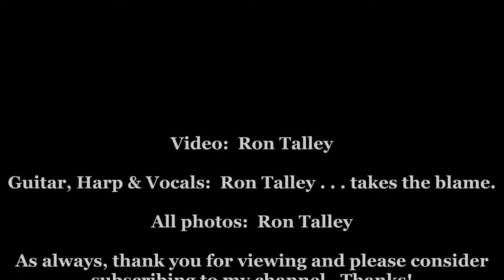"The Traitor" written by Mr L Cohen (arr Ron Talley) 10 4 16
It only occurred to me this morning that I'd never covered this beautiful, mystic song by Leonard.  So, I done went and done did it.

Ron Talley